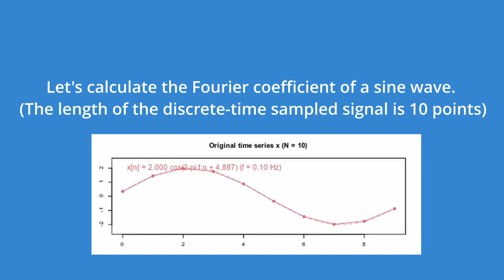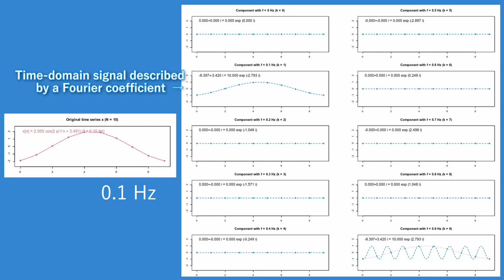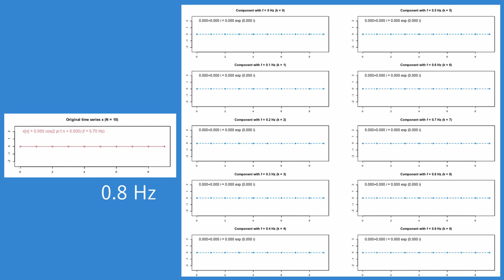Illustration of Fourier Transform Coefficients